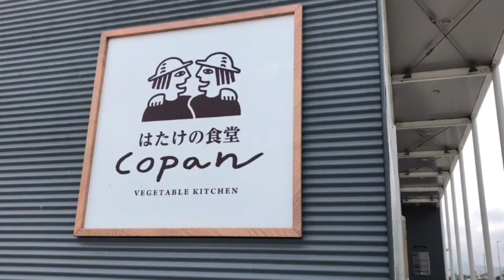【喫茶王国高知】地元のお野菜たっぷりのモーニングを食べてきたよ～!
今回訪れたのは高知県南国市にあるお店。
快く撮影、店舗情報の掲載許可を頂きました！

畑の食堂Copan
さんちょく野菜のモーニングとランチビュッフェ
高知県南国市下末松126-1
ながおか温泉南側

毎週水曜日・第1木曜日定休日
(不定休あり)

楽曲提供
UUUM MUSIC